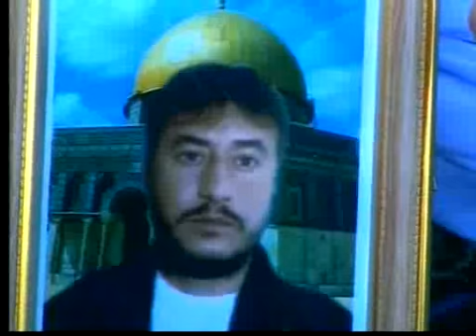Sin avances por Guilad Shalit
Los palestinos acusan a Israel por el estancamiento en las negociaciones, que culminarían en un intercambio de prisioneros. Parecería que Olmert no esperará a una resolución del conflicto, y dentro de poco tiempo liberará unilateralmente a algunos de los detenidos palestinos en cárceles israelíes. Fecha: 26/12/2006 Duración: 1&#39;12